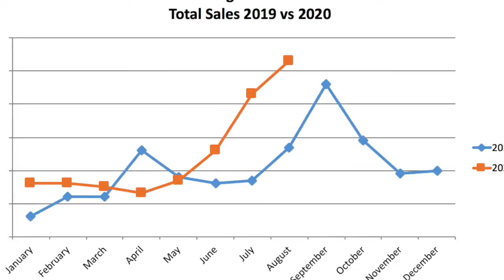August 2020 Bigfork Real Estate Market Report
During August 2020, the Bigfork real estate market remained healthy.